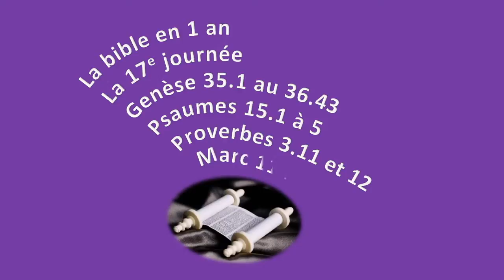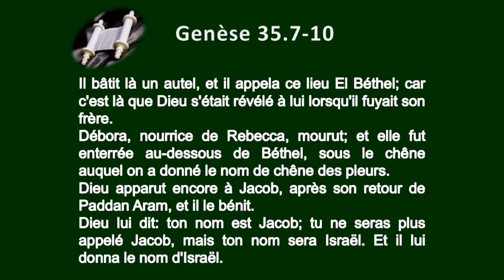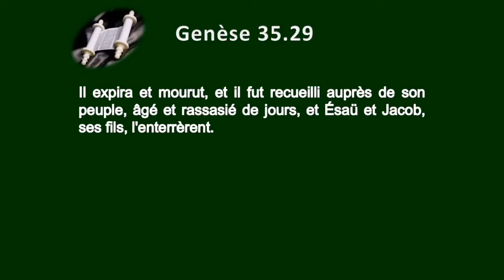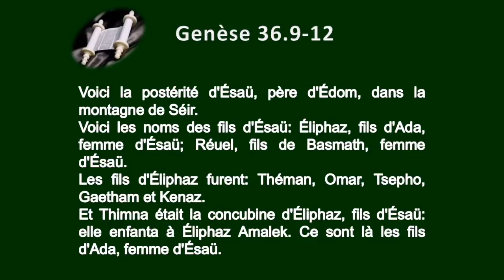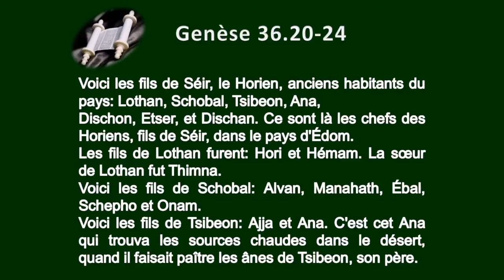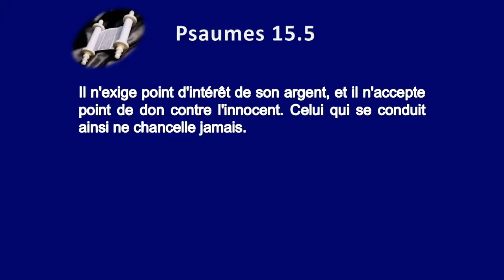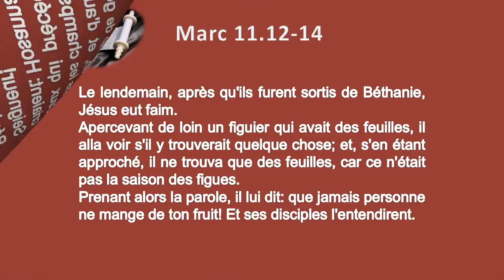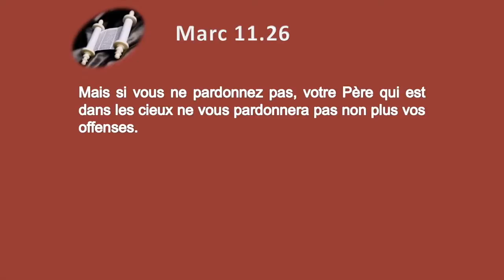La Bible en 1 an le jour 017